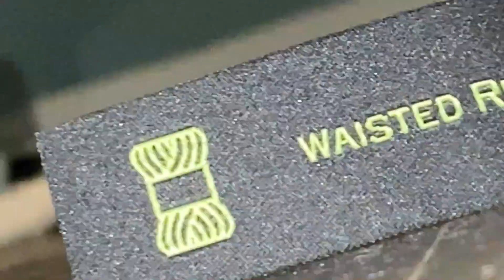Rug Tufting "Trap Queen Lisa" Simpsons Custom Rug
This was just a fun little Project I decided to Whip up on the weekend. Really hope you guys enjoy this video I just ordered sum Electric scissors so i can get the extra fin trim up on the next Project. The material Used in this video was Burlap fabric for the main tufting cloth which wasn't bad at all.
all Music/Beats  used in this video was made possible Thanks to @Itzblaq